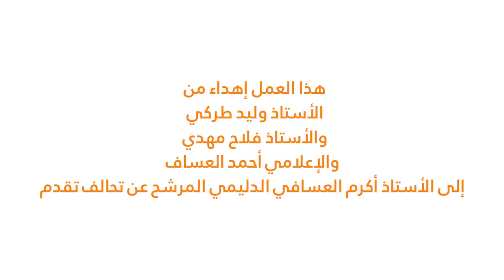رابط شباب زويغير حزب تقدم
انستا.   h20.sa

تيك توك   .30ix